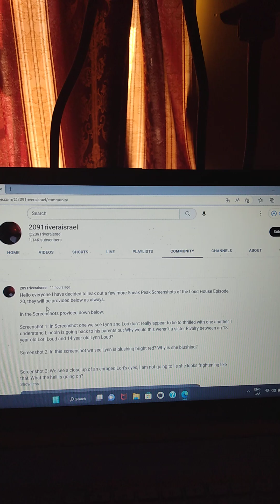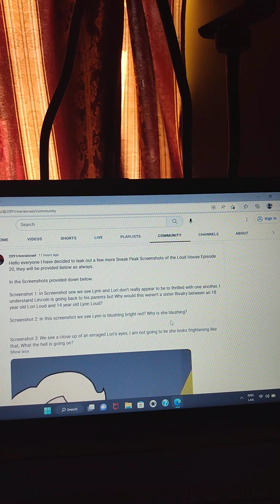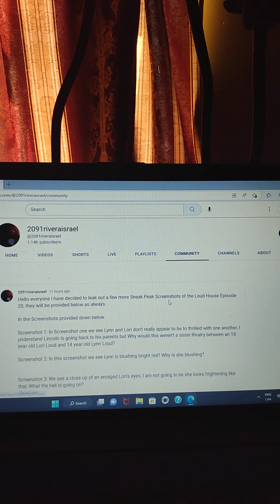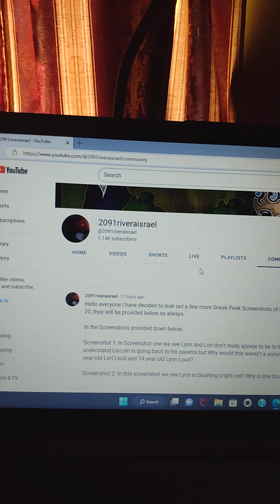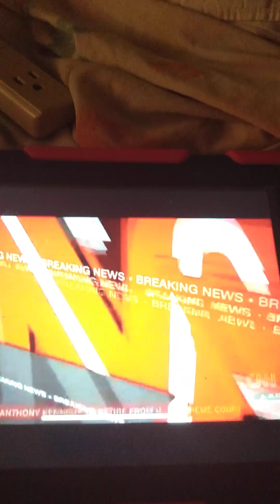breaking news: @2091riveraisrael released new sneak peek leak of episode 20